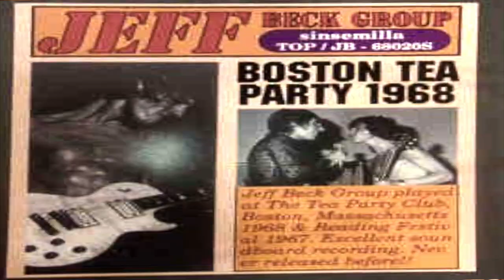Jeff Beck and Jethro Tull at the Boston Tea Party October 1968 told by Forrest Howie McDonald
Jeff Beck and Jethro Tull at the Boston Tea Party October 1968 told by Forrest Howie McDonald. Dial back into music history to the fall of 1968. Yes it was October 22nd and 23rd at the Boston Tea Party. The happening place to hear live music in Boston. For 3 dollars you could get a ticket to see the biggest names in show business. This particular weekend Jethro Tull and The Jeff Beck group were going to be there. So you know I bought my ticket. The first night I got there early. I was walking around and say Henry Smith the road manager for the Yardbirds. I said Henry how are you? He said hey mate come on backstage and meet the lads. We went back stage there was Jeff Beck he introduced me to Jeff, Rod Stewart, Ronnie Wood who was playing bass and Mick Waller playing drums. It was time for their dinner break and everyone had Chinese Food. I met Ian Anderson, Martin Barre, Clive Bunker, and Glenn Cornick. Furthermore, The Old Time Rock and Roller tells all in this video. Meeting and hanging out with Jethro Tull and The Jeff Beck group with Rod Stewart was a dream come true. Jeff turned me on to Ernie Ball guitar strings. Are you kidding me?  The show is about to start let's do this!

Keep love in your heart a song in your head and I will see you down the story highway.

Stories from the Old Time Rock and Roller Forrest McDonald's video book.
I hope you have enjoyed listening to Jeff Beck and Jethro Tull at the Boston Tea Party October 1968 told by Forrest Howie McDonald.

Forrest McDonald Twitter Facebook YouTube Reverb Nation Instagram Reddit TickToc